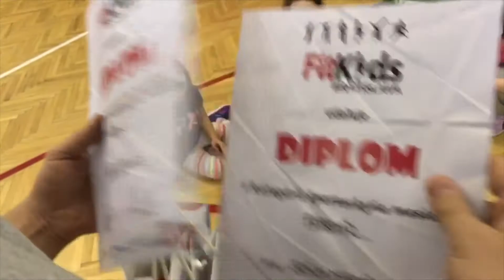FitKids Grosslingoavá február